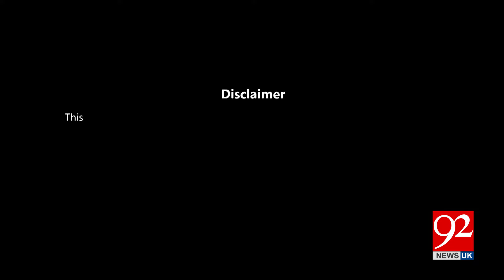Cross Talk With Zamir Haider | Shaukat Yousafzai | Qadir Mandokhail | Hameed Ullah | 20July 2024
Cross Talk With Zamir Haider | Shaukat Yousafzai | Qadir Mandokhail | Hameed Ullah | 20July 2024 | 92 News UK